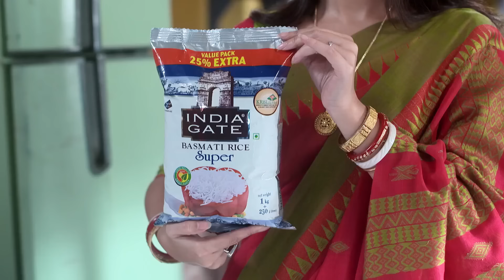Neem Phooler Madhu - 26th June to 02nd July 2023 - Week In Short - Bengali TV Show - Zee Bangla